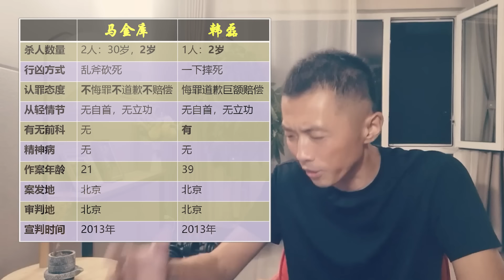北京二监针儿爷韩磊，当街摔婴，曾经文武双全，打狱警，克狱霸，玩文学，监狱里面泡上小女友，出狱就签800万乘以N年的大单，硬刚一辈子，最后一刻才想改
▶微信公众号：“江湖李白”
▶独家原创，《群魔大典》建国后刑事大案全实纪录400集